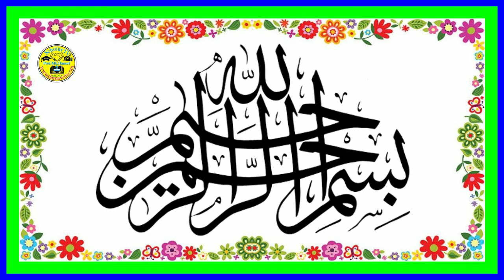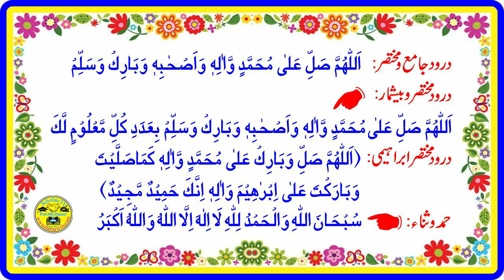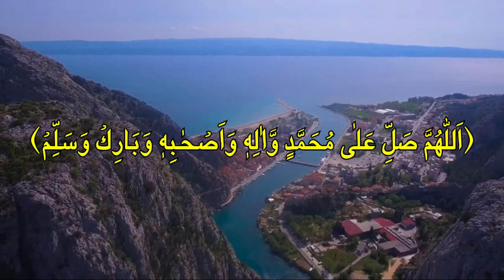Jadu khatam karne ka wazifa l Jadu ka ilaj l Jadu ka tor l Kaly jadu ka tor l Kala jadu ka tor l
More Videos ( چینل کی مزید ویڈیوز ):
1) Magical Diseases & Jinni Effects
2) Depression, Mental & Psychical Disease

Dosto: Es video me Sora Muzammel se Har Qesm ke Jado aur Bandesh Khatum karne ka Aasan Amal bataya gaya hain. Jado Koye bhi ho aur Bandesh koye bhi ho sab ka fauri Khatema aur Torh hoga.

Topic Cover
1- 1du Ka Ilaj Kaise Kare l Mukhtasar Me By Scholar TV l jadu khatam karne ka wazifa l
2- Jab Insaan Per Jadu ho raha Tab Kesi Tera ki Kafiyat Hoti? l Scholar TV l Prof.Mb.Haneef l
3- Nasal Dar Nasal Chalne Wale Jadu ka ilaj| QRI | QRI ISLAM l Scholar TV l Prof.Mb.Haneef l
4- Kaly Jadu Ki Nishaniyan l Jadu Tona Ka ilaj | Asrat Ka ilaj | YourCareMentor | Scholar TV l
5- The Cure for Safli Magic l Safli Jadu kya Hai or ilaj l Scholar TV l Prof.Mb.Haneef l
6- 20 Years old black Magic l 20 Saal Purane Jadu ka ilaj l Quran se Rohani ilaj l Scholar TV l
7- JADU KA ILAJ l Quran Se Jadu Ka Ilaj l jadu ka Ilaj l Scholar TV l jadu ka tod l
8- The Cure for Magic in Ramadan l Ramzan ma Jadu ka ilaj l Scholar TV l Prof.Mb.Haneef l
9. Jadu Kay Tor Kay Liya Afzal Tareen Amal l Jadu Ka ilaj l Jadu Ka Wazifa l Scholar TV l
10. Kalay Jadu Say Dasay Afrad yeh Dua Perh Lain Jis Nay Jadu Kia Ho Ga Usi Per Palat Jaye Ga l
11. 1 Minute Me Jadu Se Nijat Ka Wazifa l Jadu Ka Ilaj l jadu Ke Tod Ka Wazifa wazifa l
12. Jadu Ka Mukamal Ilaj Aur Toor l Jadu Se Kaise Bacha Jai l Jado Ka Tor l
13. A knife sticks out of his arm l Kala Jadu Ka Ilaj l Scholar TV l jadu ka tod l
14- Sakht Tareen Jadu Ka Tor Ka Wazifa l Jadu ka ilaj l Jadu khatam karne ka wazifa l
15- Sakht Tareen Jadu ka Tor ka Nabvi Qurani Wazifa l Jadugar Pe Ulta War  l
16- Quranic Verses For Remove Black Magic l Jadu Ka Tor l jadu ka tod l
17- Black Magic, Jadu Nikalne Ka Tarika l Quran Se Kaly Jadu Ka ilaj l Scholar TV l Prof.Mb.Haneef l
18- Bimari Jadu Jinat Aur Asaib Ka Shartia ilaj l Kaly Jadu Ka Tor l  Scholar TV l Prof.Mb.Haneef l
19- Jadu khatam Karne ka Wazifa l Scholar TV l Prof.Mb.Haneef l
20- Ab Dunya Ka Koi Jadu Asar Nahi Karega l Amazing Wazifa to Remove Black Magic Quickly l
21- Pure Ghr Se Jadu Khatam Karne Ka Chuta Sa Wazifa l Scholar TV l Prof.Mb.Haneef l
22- Jadu Khatam karne ka wazifa l Jadu kesa hota he l Jinnat ka amal l
23- Protection from Evil Eyes l Jaadu Ka Wazifa l Kala Jadu l Black Magic l upedia | in hindi urdu l
24- Jadu Hamesha K Liye Khatam Ho Jaye Ga l Jadu Ka Mukamal Ilaj Aur Toor l Jadu Ka Khatma l
25- jado ko paltana l back magic on magician l jado ko kerny wale per palatna l jado ko wapis bejna l
26- Kaly Jadu ka tor l Kaly Jadu ka tor ka wazifa l Kaly Jadu ka tor quran se l kala jadu ka toor l
27- Kaly Jadu ka ka ilaj l Kala jadu l Kala Jadu ka tor l Jadu ka ilaj l jadu tor l kaly jadu ka taweez
28- Jadu ka tor l Jadu ka tod l Jadu ka tor ka wazifa l Jadu ka tor quran se l  kale jadu ka l
29- Jadu tona ka ilaj quran se l Jadu l Jadu khatam karne ka wazifa l  kala jadu ka tor in hindi l